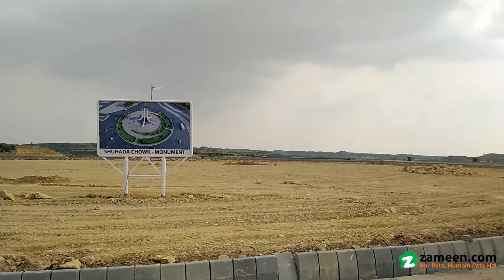5 MARLA RESIDENTIAL PLOT FOR SALE IN ASF CITY KARACHI MOTORWAY KARACHI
We take it as a pleasure to help you purchase the perfect Residential Plot.
Size 125 sq. yd.
The growing property demand in Karachi makes now the time to make an investment move. In Karachi Motorway, enjoy the best features available. Buy the perfect property for you and your family! Looking for your dream property on a budget? Check out your option, priced at Rs
 . This 125 sqyd Residential Plot suits both investors and the end users. This Residential Plot will help you make the best decision for you.

The city of Karachi awaits you to offer you a more facilitated lifestyle.
Hopefully, this is the perfect 125  Sq. yd Residential Plot matching your requirements.
Right now is the time to buy this property.
This Residential Plot worth Rs 1,600,000 is an ideal option for you.
In Karachi Motorway, you can enjoy some great locational benefits.